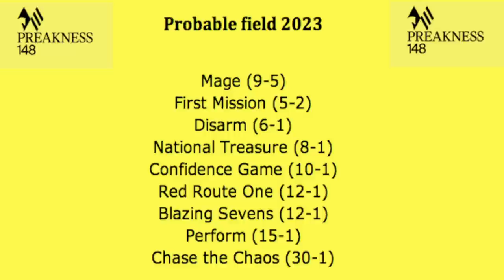Preakness 2023 Top Contenders & Longshots on HorseCenter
This week on HorseCenter your hosts Brian Zipse and Matt Shifman look back at the 2023 Kentucky Derby won by Mage, discuss the follies of Forte, and analyze the expected field for the Preakness.